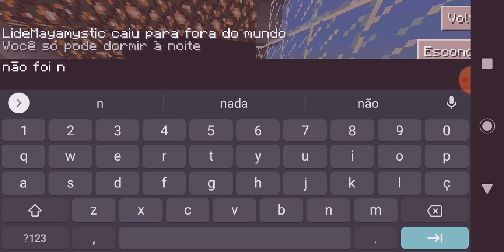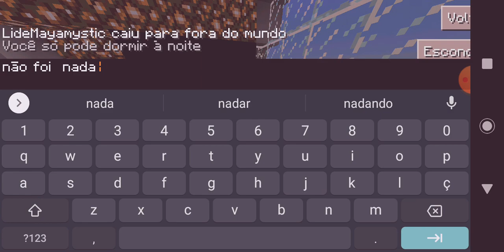adeus *mundo cruel* 😂